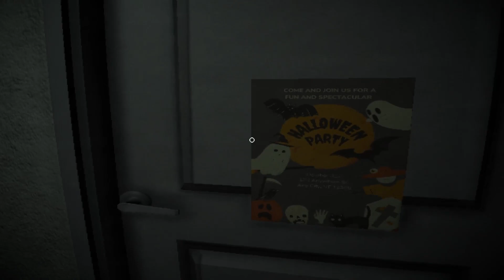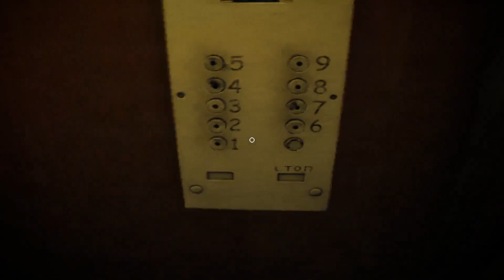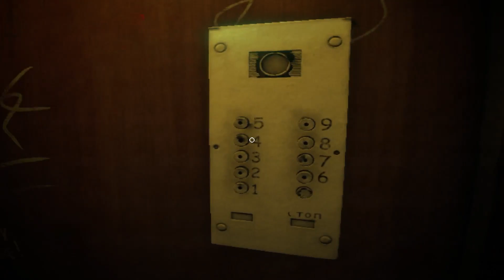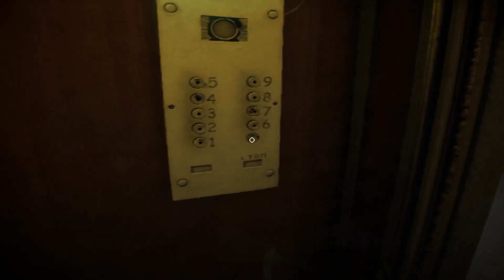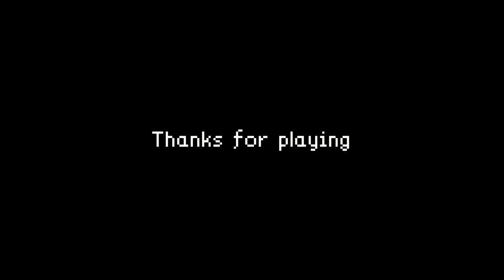HUNTED BY A TERRIFYING MONSTER... | Elevated Dread(Full Game)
Peace :]